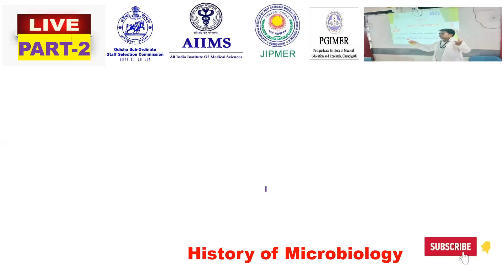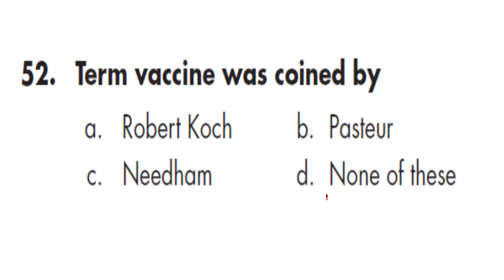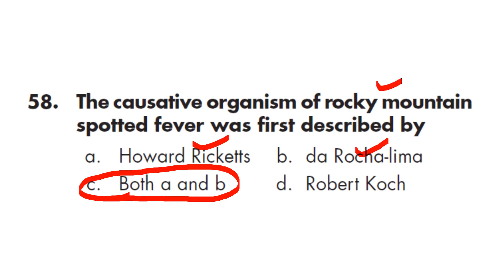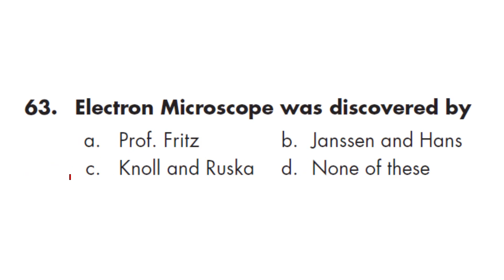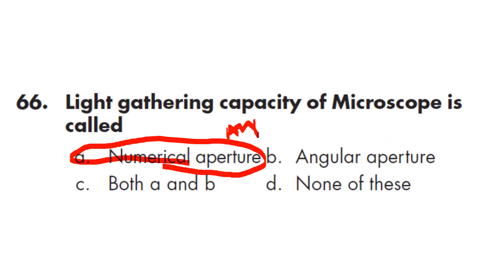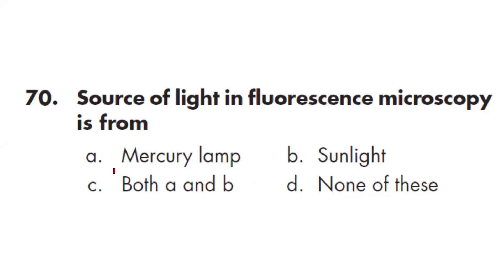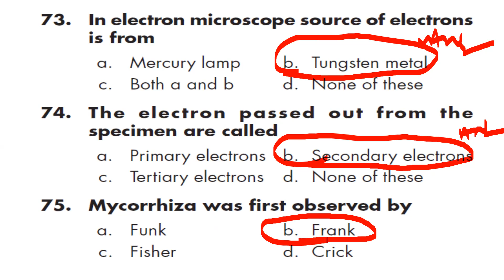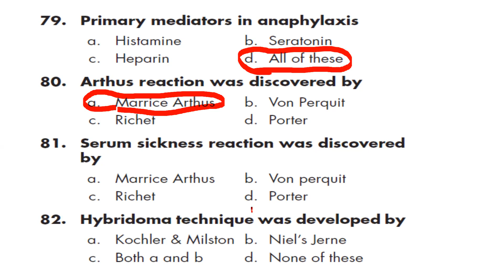History of Microbiology //Most Trending MCQ//OSSSC Nursing Officer//AIIMS/JIPMER/Questions & Answers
4) अगर आप ANM/GNM/B.Sc(N)/ हैं तो कैसे Odisha Nursing Council (ONMRC) में अपने नाम रजिस्ट्रेशन कराएं ??
You Will see in this video , how to apply for Nursing Registration :
1)New Registration /Fresh Registration
2) Renewal Registration
3) DUPLICATE Registration / RECIPROCAL REGISTRATION

7)  16:29 मिनट में आपको HIV/AIDS के जवाब केसाथ 50 एक लाइनर प्रश्न मिलेंगे/50 One Liner Q&A by Binod Sir